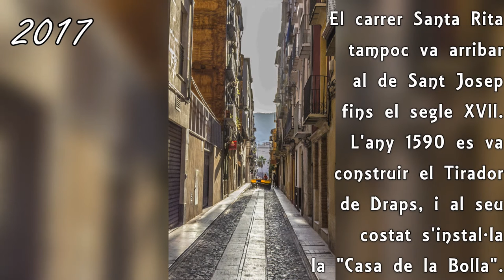Carrers del Raval Nou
Tornem amb quatre fotos dels carrers Sant Maure, Santa Rita i el Tap, part de l'anomenat Raval Nou, el qual es va començar a construir al segle XVI.
Les fotografies són del periòdic Ciudad (Santa Rita i el Tap) i del Museu Arqueològic Camil Visedo (Sant Francesc amb el Tap). L'altra l'he trobada per Internet, però no sé d'on és.